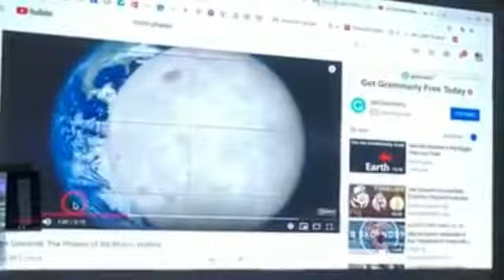stupid class doesn't understand how the moon works (I made this for school)